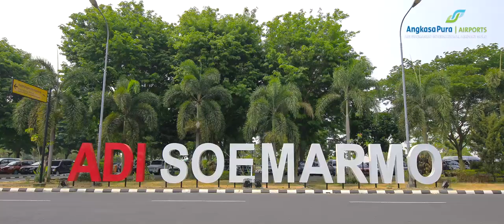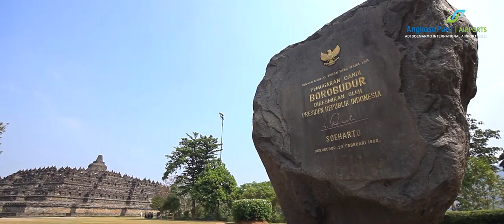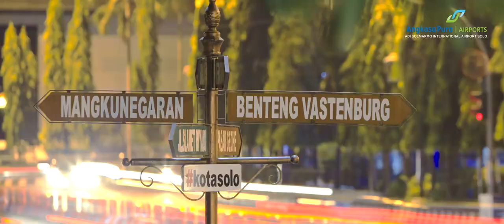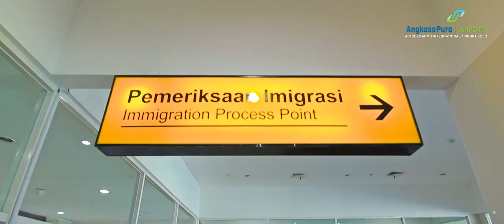Adi Soemarmo Airport, Surakarta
Adi Soemarmo Airport Company Profile